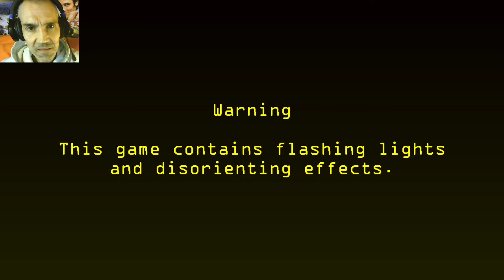COOLE DEMO 😁 DAS GEFÄLLT MIR | A GOLDEN PAST (DEMO) #01 | LET'S PLAY FNAF FANGAMES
Wenn du mich unterstützen willst :
A Golden Past Demo

This-This is where it all began, Fredbear's Diner... I remember the past of working there, and suffering throughout, nobody believed me, so I hid everything, I must try and remember what happened that day and try to remember the past of how it all happened and how it all ended... Time to discover the golden past, the adventure of Fredbear and his pals till the end, uncover their dark secrets. I will not stop until I find out the truth of them, no matter what happens, I will know.